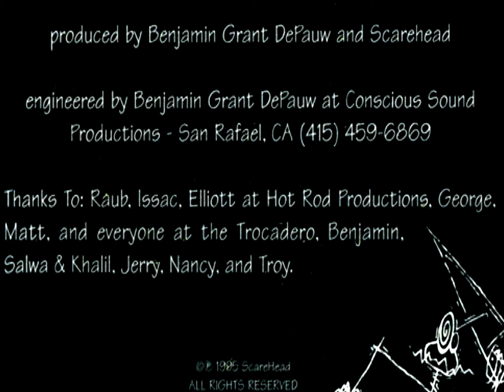Scarehead - The Ring